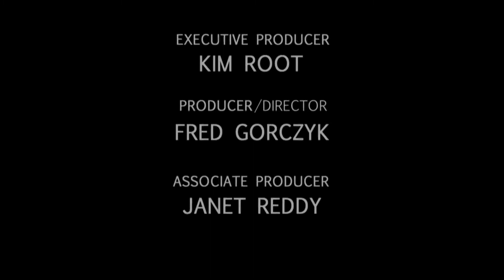Ep 7 Your Huron Valley Chamber of Commerce Today!